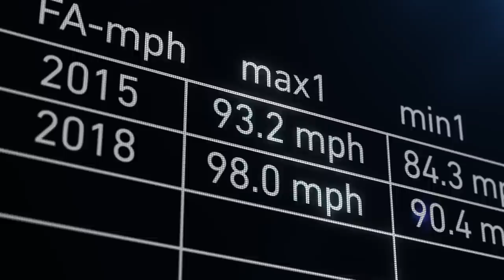Jason Heyward's Walk-Off Grand Slam | The Breakdown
Bottom of the ninth. The Cubs trail the Phillies 3-5. And then, small but critical opportunities ignite a big-bang moment. Hear Jason Heyward and teammates Kyle Schwarber, Albert Almora Jr., Ian Happ and Ben Zobrist break down another incredible ninth-inning rally and Heyward's walk-off grand slam.